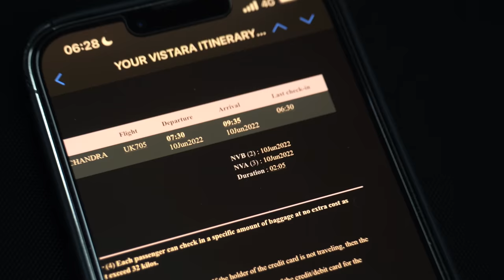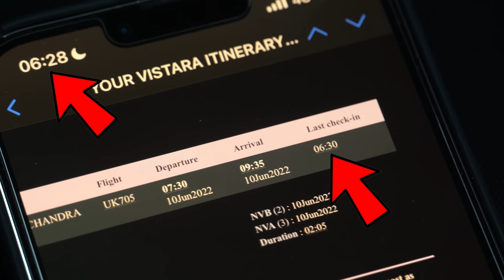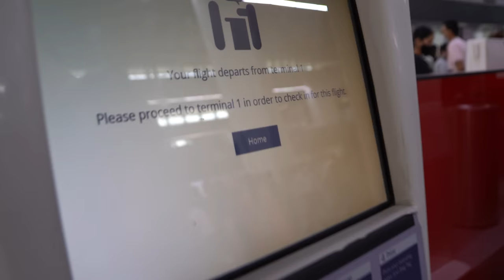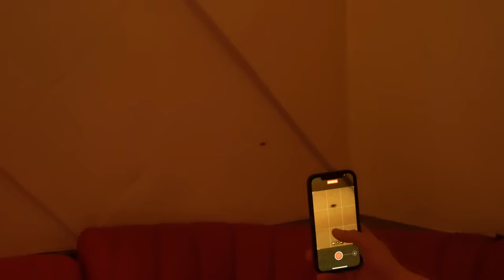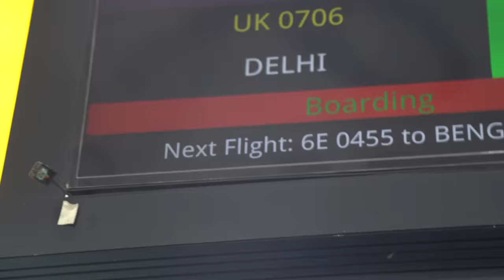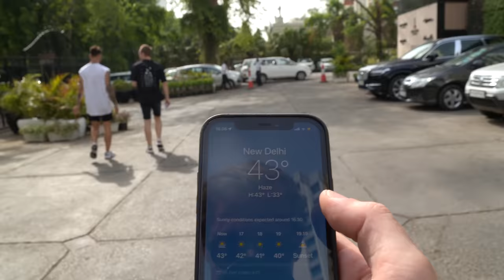TUNGEVLOG #9 - INDIA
This is my vlog from the India trip in June 2022. Me and Faustix from Denmark did a track together and wanted to travel to India to shoot the music video. In the team we also brought our friend from Finland, Robin Walberg.

We first traveled to Kolkata for the music video shoot, had a lot of fun and explored the city. Before we left back home to Norway, Denmark and Finland, we took 1 night in New Delhi to meet up with some fans, drive tuk-tuk eat some traditional food.

We all agree that this trip was fantastic.